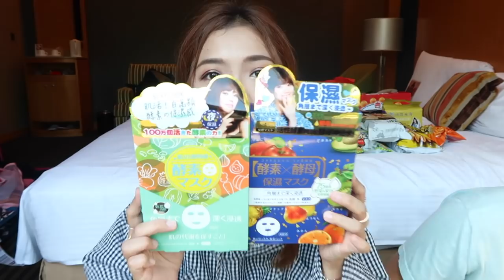✤台北VLOG✤ 彩妝。保養 戰利品分享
好好彩係酒店有拍呢條片，
如果唔係真係有排都出唔到🤦🏻‍♀️
其實我之後仲偷偷地買多左啲野，
有一樣係一買傾心，
而家賣個關子先，
遲啲9月最愛會出現的 (不是保養也不是彩妝類😂)

為左11月去沖繩(跟媽媽)
今次真係買得唔多～
要留番quota去日本掃😈

❋ 膚質 - 沙漠暗沉敏感肌
❋ 身高 - 153cm
❋ 體重 - 44kg